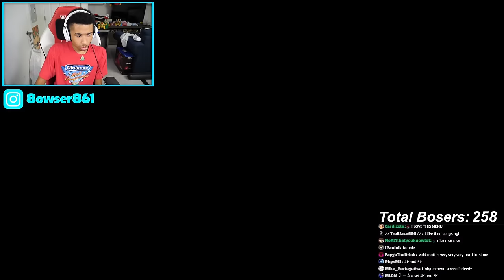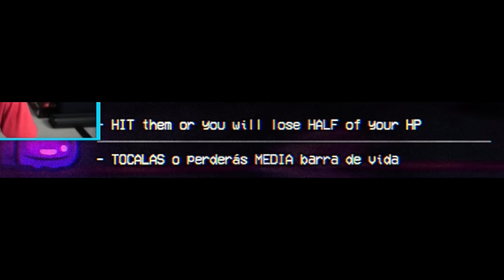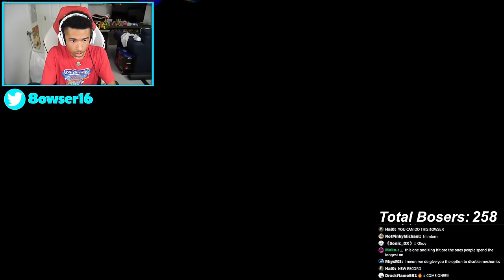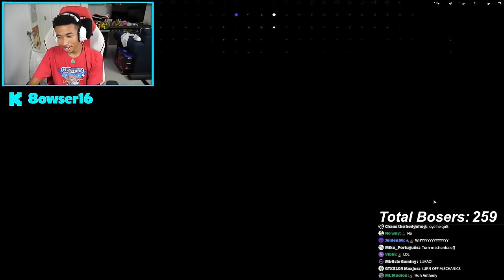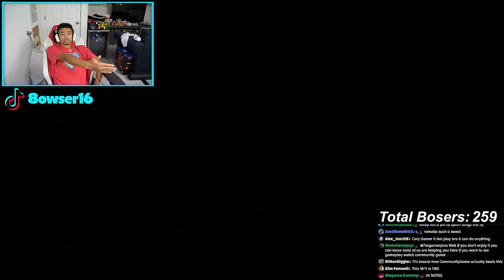NEVER BACK DOWN NEVER WHAT [ FNF VOIID MATT ]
I played Friday Night Funkin Voiid Chronicles V2! Best Matt mod to date!

FNF Voiid Matt V2!